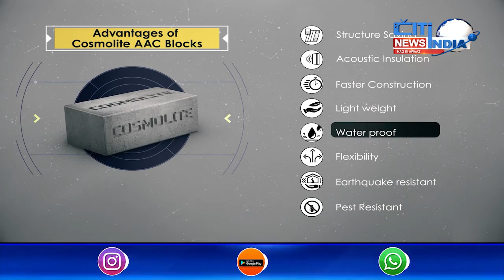Audi Accident Leaves 7 Dead In Bengaluru || citindia news